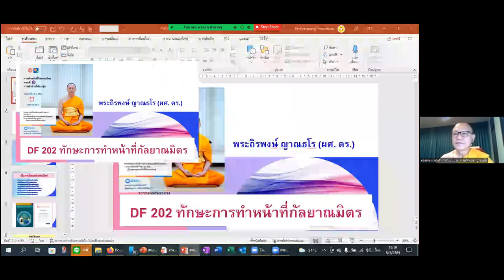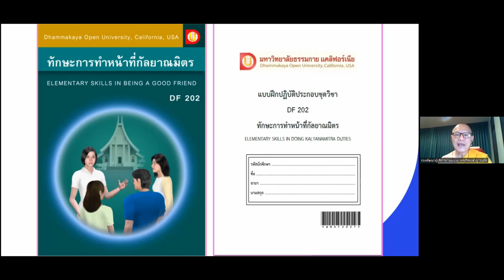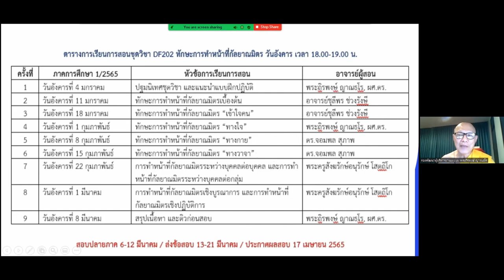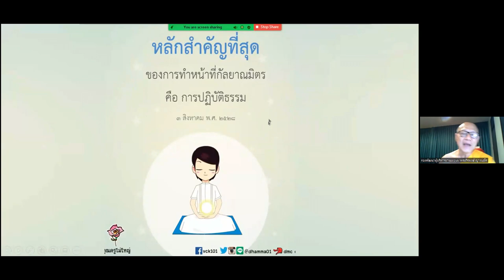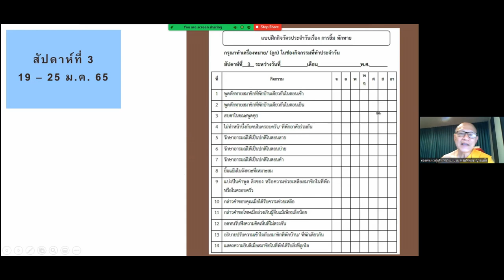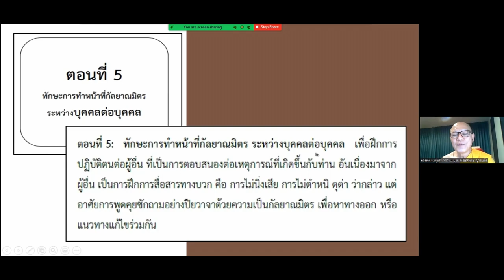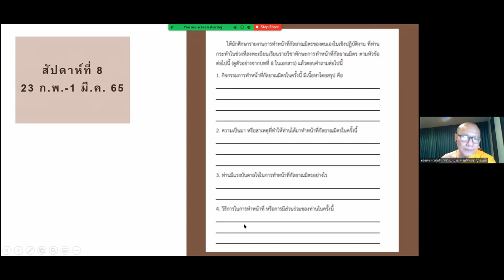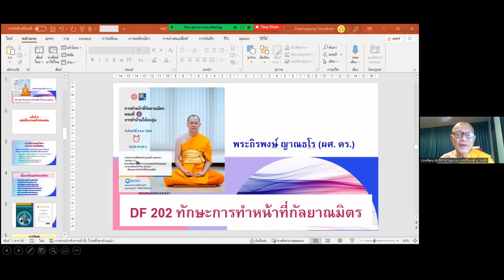25650803 สรุปบทเรียน ทักษะการทำหน้าที่กัลยาณมิตร โดย พระถิรพงษ์ ญาณธโร ผศ.ดร.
25650803 สรุปบทเรียน
DF202 ชุดวิชาทักษะการทำหน้าที่กัลยาณมิตร
โดย พระถิรพงษ์  ญาณธโร ผศ.ดร.